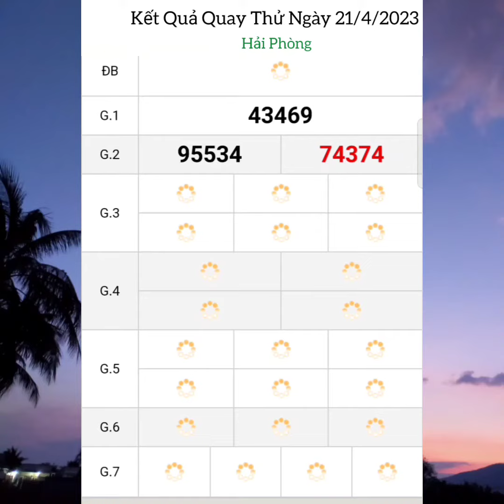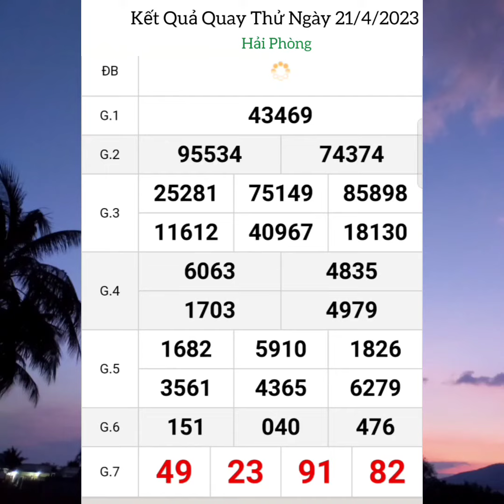Quay Thử Xổ Số Miền Bắc | Hải Phòng | Ngày 21/4/2023